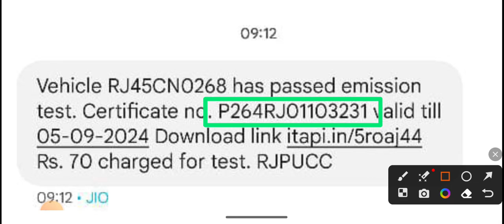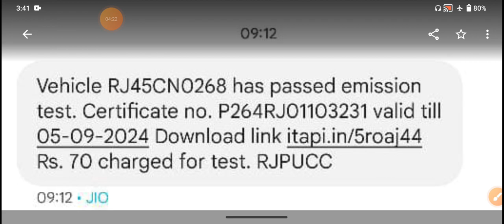काली बाई और देवनारायण स्कूटी के लिए संदेश आना शुरु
kali bai bhil medhavi scooty yojana aur devnarayan chhatra scooty ke lie massage aane shuru hone shuru ho chuke hain with proof dekh lijiye
kali bai bhil medhavi scooty yojana 2023
devnarayan chhatra scooty yojana 2023
kali bai bhil medhavi scooty yojana massage 2023
devnarayan scooty yojana massage 2023

no. one channel whatsapp group  :-